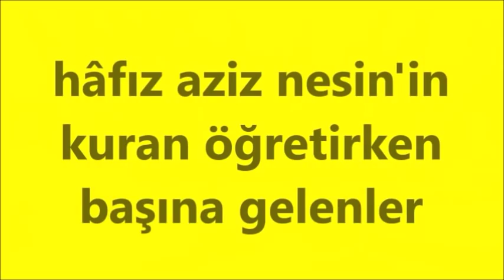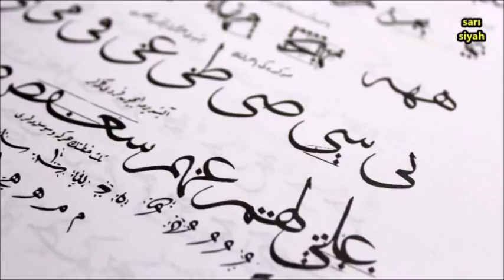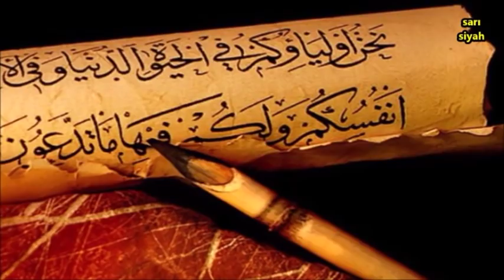Hâfız Aziz Nesin'in Kuran öğretirken başına gelenler